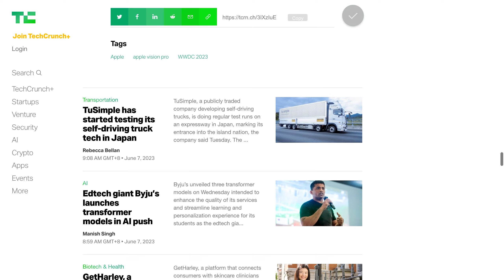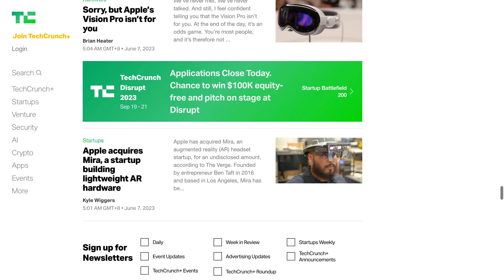Is Apple's $3,500 Vision Pro worth the hype? Tech journalist shares first impressions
Tech journalist Matthew Panzarino has praised Apple's new mixed reality headset, the Apple Vision Pro, after a 30-minute demo, calling it a "genuine leapfrog in capability and execution of XR." He praised its eye tracking, gesture control, and passthrough capabilities, and said the headset's resolution was good enough to make text readable. However, the $3,500 price tag puts it firmly in the power user category for early adopters. Commenters compared the launch of the Apple Vision Pro to the launch of the first iPhone, with some saying that Apple can afford to be patient in this space and carve out the high end of the AR market. Others criticized the lack of a "killer app" and the high price point.